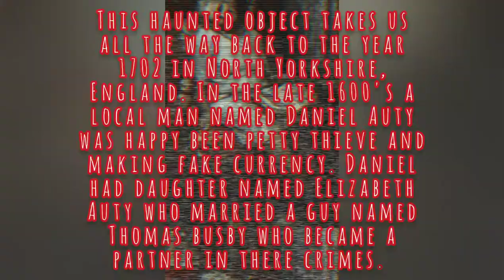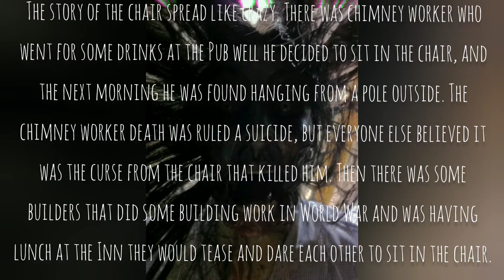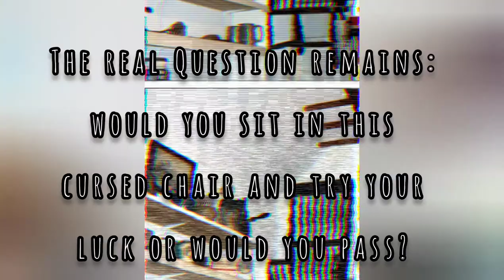Busby's Stoop chair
Learn about one of the famous cursed objects of modern era. Find out the creepy stories linked to it and where it is now resided.

●pictures and music are NOT MINE.